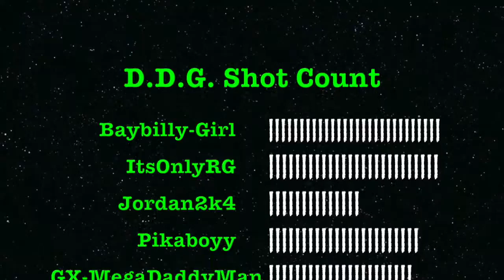D.D.G. Rules!- Destiny Drinking Game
Hello YouTube World This our Rules to the D.D.G.
Join me and My Friends as we all get drunk doing The Vault of Glass :)

ItsOnlyRG
Jordan2k4
Pikaboyy
GX-MegaDaddyMan
beaststoo

Playstation Network: Baybilly-Girl
Vine: Baybilly-Girl
Twitch TV: Baybilly_Girl
RockStar Social Club: Angie_Baldwin
Bungie (Destiny): BayBillyGirl
Snap Chat: Angieb1130
Google Plus: Baybilly-Girl